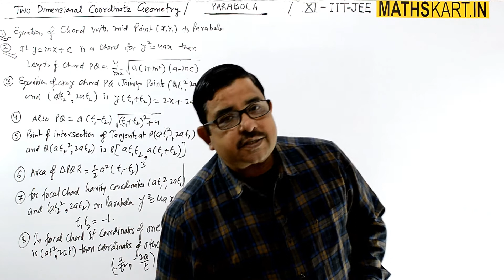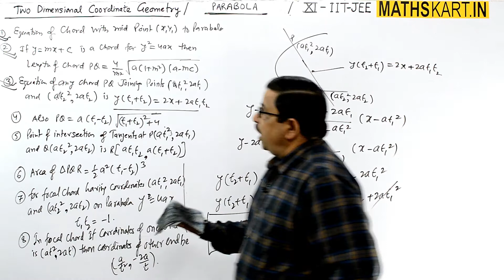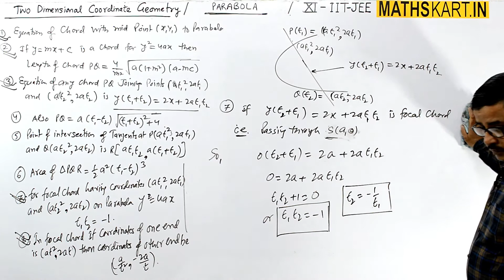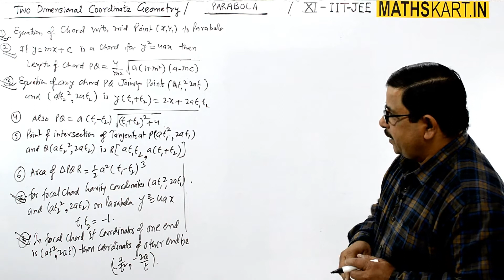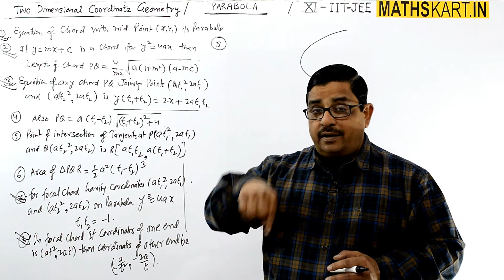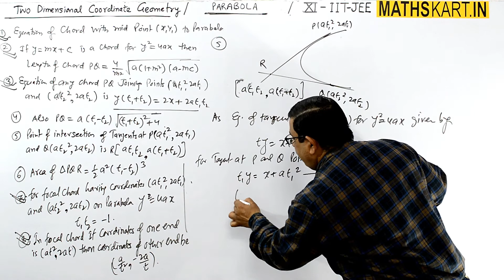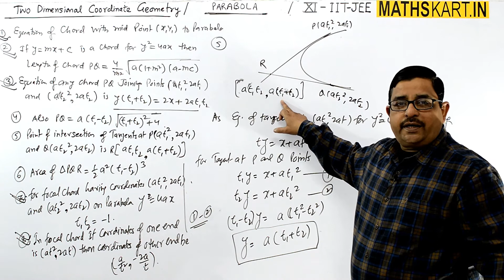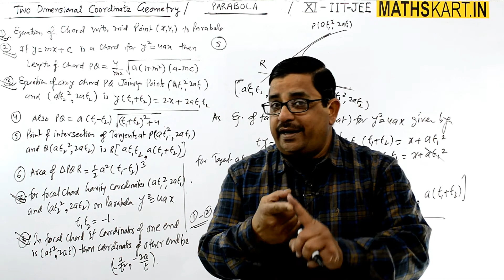Chord of PARABOLA | PART 16 | Parabola Class 11 JEE Maths | Parabola iit jee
Equation of Chord Joining Points in Parametric Form of parabola. Point of Intersection of Tangents At End Points of Chord for parabola. Area of Triangle Formed By Chord of Contact and Tangents of parabola. Conditions For Focal Chord. Coordinates of Other End of Chord.

Play List of PARABOLA | Class-11 CBSE/JEE Mains & Advanced. ( 25 FULL Chapter Videos )